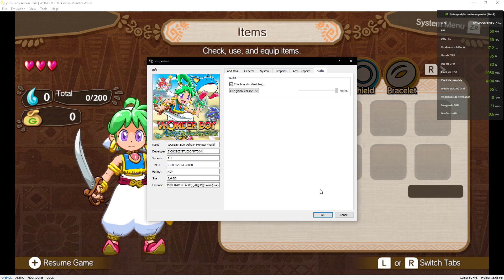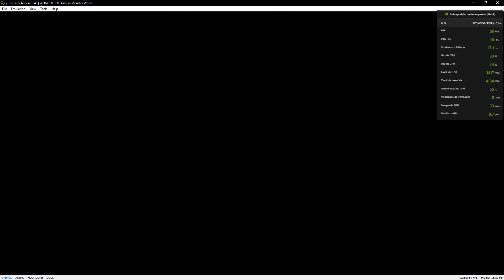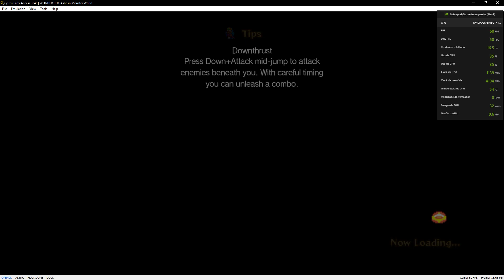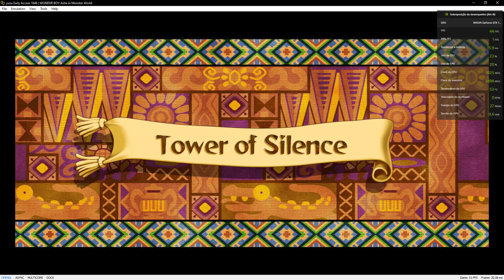yuzu Early Access 1646|WONDER BOY Asha in Monster World v1.1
Emulation Channel
SETUP CONFIGURAÇÃO
WINDOWS 10 INSIDER PREVIEW 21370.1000 (co_prerelease)
TUF B360M-PLUS
12GB RAM DDR4 2133MHZ HYPERX
PROGRAMA GRAVAÇÃO VIDEOS AUDIO NVIDIA SHADOWPLAY